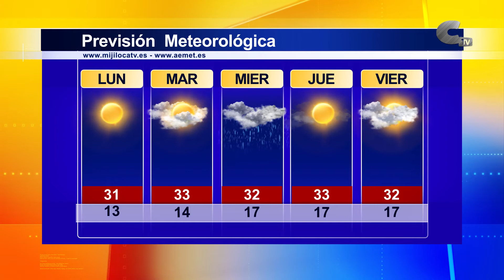El tiempo lunes 22/07/2020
El verano arranca con temperaturas superiores a los 30 grados